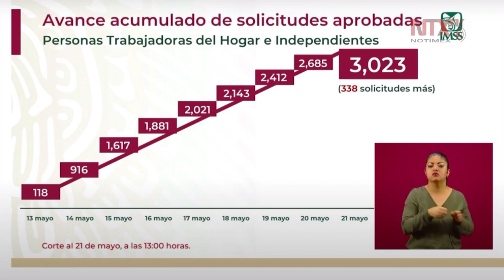Créditos se van a utilizar para las familias rurales afectadas por la pandemia: Zoé Robledo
Zoé Robledo, director general del IMSS, mencionó que hoy fue el día en que se recibieron más solicitudes, sumando 3,023 hasta el corte de las 13:00 horas del 21 de mayo.